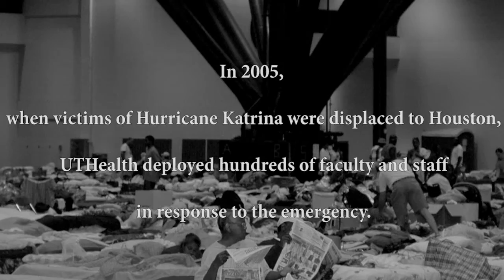Hurricane Katrina: 10 Years Later – Lex Frieden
When victims of 2005's Hurricane Katrina were displaced to Houston, UTHealth deployed hundreds of our faculty and staff in response to the emergency.

UTHealth established a clinic for evacuees at the George R. Brown Convention Center, which was set up to house and care for up to 7,500 people. Our faculty, staff and volunteers handled more than 2,000 patient visits on Labor Day weekend alone.

In this video, Lex Frieden, a professor at UTHealth School of Biomedical Informatics, reflects on his experience on the front line of the local recovery effort, especially in helping those evacuees with disabilities.